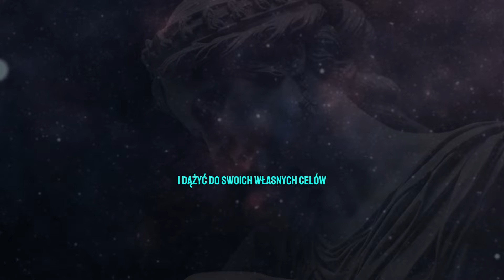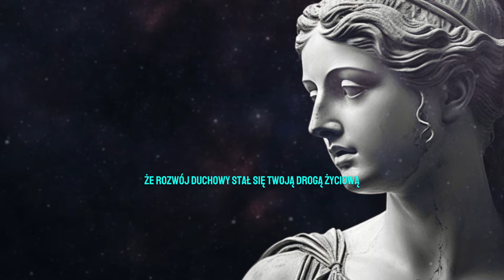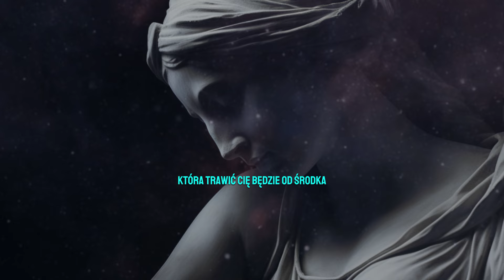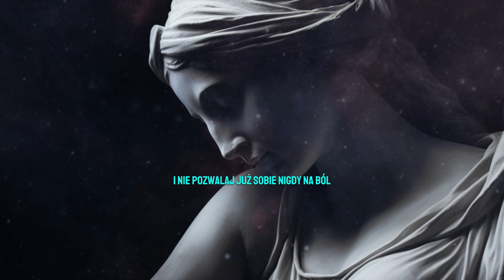ŻYCIOWE PRZESZKODY TO POTĘŻNA SIŁA, Z KTÓREJ NAUCZYSZ SIĘ CZERPAĆ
Stoicyzm to nie tylko filozofia, to styl życia, który pomoże Ci zbudować niezachwianą istotę charakteru, ale towarzyszyć Ci może również w ciezszych momentach zycia.
Jeśli zastosujesz te nauki staniesz  się silniejszy i bardziej odporny na wszelkie przeszkody życiowe, ale rowniez moga stac sie one dla ciebie niejako trampolina na zyciowej sciezce.
Starożytne nauki wielkich myślicieli, takich jak Epiktet, Seneka i cesarz Marek Aureliusz, stanowią solidny fundament, na których zbudujesz swoją siłę, wytrzymalosc i charakter.
Trudności czy przeszkody, to coś, co może się stać dla Ciebie źródłem siły. W tym wideo opowiem Ci trochę o psychologii odwróconej, o tym jak zdrada nie musi być końcem i jak każda trudna chwila moze stac sie trampolina do nowego życia!
Gdy ktoś zakazuje Ci czegoś, naturalnie odczuwasz chęć sprzeciwienia się i robienia na przekór. Ten mechanizm psychologiczny wykorzystuje właśnie odwróconą psychologię. Stosując technikę perswazji na przekór, dajemy komuś do zrozumienia, że nie chcemy, aby zrobił coś, co w rzeczywistości jest naszym celem. To wzbudza w nim chęć udowodnienia nam, że się mylimy, co prowadzi do podjęcia pożądanego przez nas działania.

Utwór w tle dzięki Density & Time

Zachęcam Cię również do dzielenia się Twoimi przemyśleniami i sugestiami w komentarzach pod filmem. Chętnie je przeczytam i w miarę możliwości posłużę Ci radą. Razem możemy budować silną społeczność wzajemnego wsparcia i rozwoju. Zapraszam serdecznie!

rozwój osobisty,
starożytna mądrość
filozofia stoicka
dyscyplina a
filozofia stoicyzmu
co to jest stoicyzm
żelazny umysł
ścieżki mądrości
stoicka mądrość
Marek Aureliusz